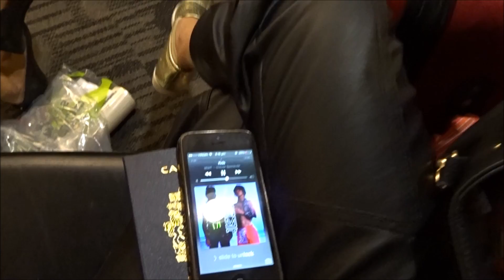NYC September 2015 || VLOG + Outfits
MUSIC

Call of the Wild - James Shannon
Wildest Dreams - Taylor Swift
Rhythm is a Dancer - Snap
Sparks - James Shannon

 - $100 off your next 7+ day tour